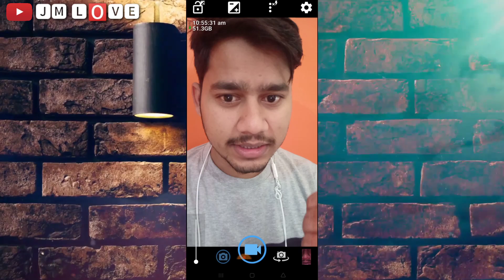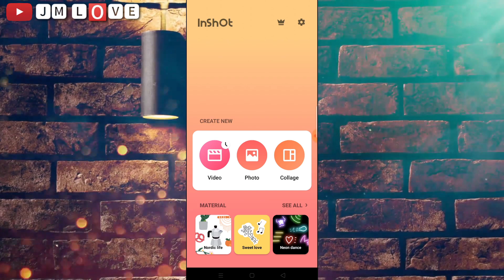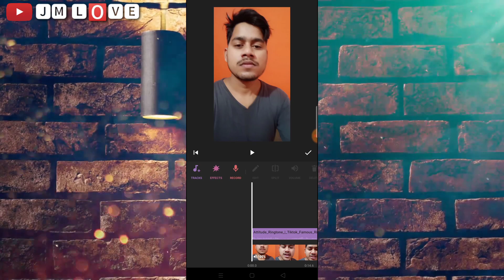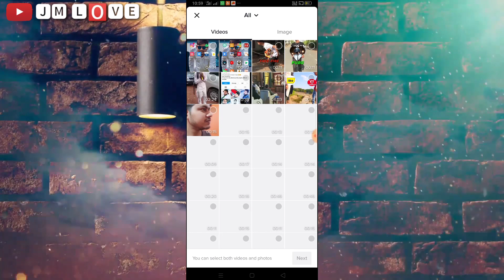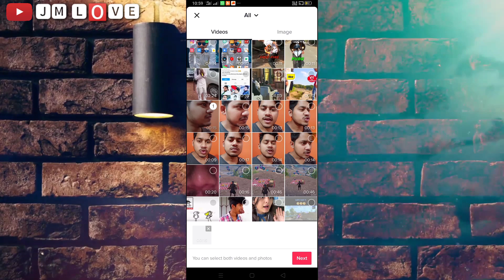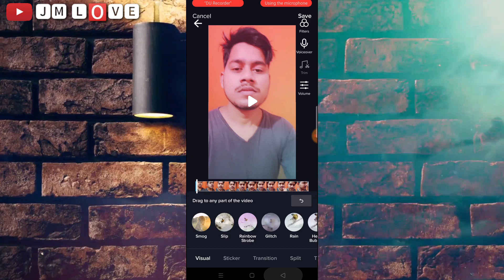TikTok Par Full HD Video Kaise Banaye | How To Make Full HD Video on TikTok Trending Video original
l HD Video Kaise Banaye | How To Make Full HD Video on TikTok Trending Video original voice
In this video i will tell you tik tok par full hd video kaise banaye if aap bhi search kar rhe hain how to make full hd video on tik tok OR How to shoot full hd video on tik tok par professional video kaise banaye toh aap ye video dekh leejiye iss video mein 3 new tarike bataye hain tiktok par acchha video banane ke aur agar aap tik tok par full HD Video banate ho toh aapko malum hi hoga ki zyada likes milte hain.

Inshot  👇 full hd video application